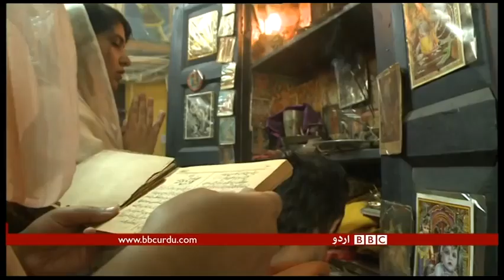Experiences of religious minorities in everyday public lifeShumaila Khans report